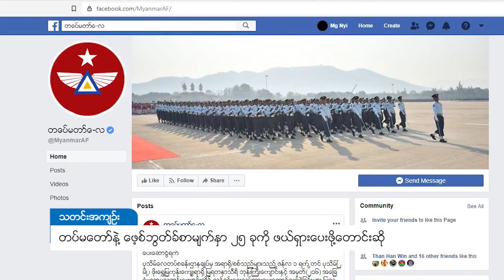DVB - တပ္မေတာ္နဲ႔ Facebook စာမ်က္ႏွာ ၂၅ ခုကို ဖယ္ရွားေပးဖုိ႔ ေတာင္းဆို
ျမန္မာတပ္မေတာ္နဲ႔ ပတ္သက္ဆက္ႏႊယ္ေနတဲ့  ေဖ့စ္ဘြတ္ခ္ လူမႈကြန္ရက္စာမ်က္ႏွာ ၂၅ ခုေက်ာ္ကို ဖယ္ရွားေပးဖို႔ ယူေက အေျခစိုက္  Burma Campaign UK  အဖြဲ႔က ဒီကေန႔ ေတာင္းဆိုလိုက္ပါတယ္